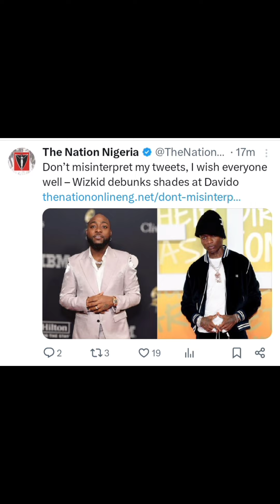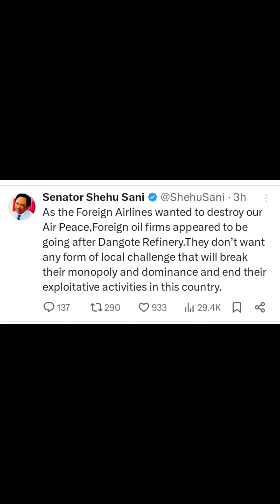Wizkid blast Davido ahead of his marriage with Chioma,Dangote, Shehu Sani,Tinubu, Nigeria, Air peace